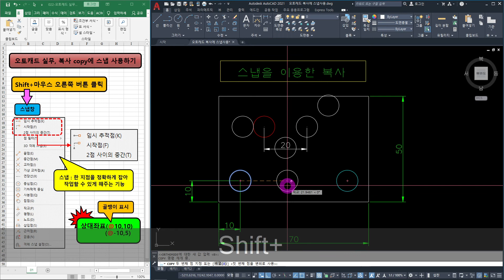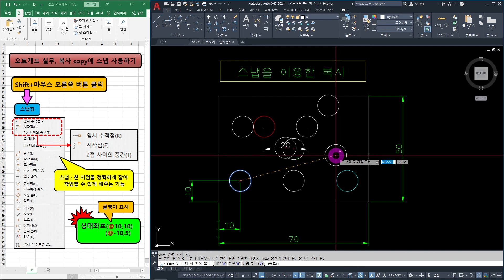오토캐드 복사, Copy ③ _ '스냅' 기능을 사용하면 내가 지정한 곳에서 복사를 할 수 있게 해줍니다. 전문가들이 애용하는 기능입니다. [실습포함] [AutoCAD]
'스냅'이란 한 지점을 정확하게 잡아 작업할 수 있게 해주는 기능을 말합니다. 스냅은 스냅창을 열면 그 내용을 확인할 수 있는 데요. 그 종류가 아주 많습니다.

원에는 네 개의 점 즉, 사분점과 가운데 센터점이 있습니다. 사각형은 네 군데의 모서리 점이 있고, 직선에도 세 개의 점이 있습니다. 이런 것들이 바로 '스냅점'입니다.

오토캐드의 기본 기능 중에서 전문가들이 많이 사용하는 복사(copy)에 스냅을 사용하는 방법에 대해서 자세히 알아보겠습니다~

오토캐드, autocad, 오토캐드복사, 오토캐드카피, 오토캐드copy, 오토캐드스냅, 오토캐드기초, 오토캐드강좌, 오토캐드독학